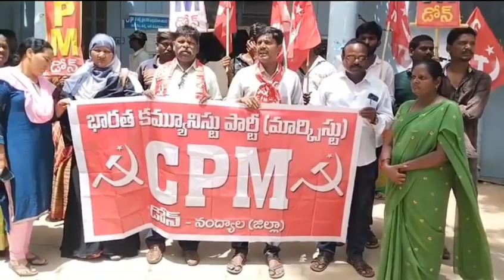ప్రభుత్వ గైకాలజిస్ట్ వైద్యుల అవినీతి అక్రమాలపై సమగ్ర విచారణ జరిపించాలని CPM ఆధ్వర్యంలో ధర్నా.డోన్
ప్రభుత్వ వైద్యశాలలో జరుగుతున్న వైద్యుల అక్రమాలపై సమగ్ర విచారణ జరిపి సస్పెండ్ చేయాలి:- CPM పట్టణ కార్యదర్శి నక్కి శ్రీకాంత్ డిమాండ్.                                                          డోన్ పట్టణంలోని ప్రభుత్వ వైద్యశాలలో గర్భిణీ స్త్రీల ఆపరేషన్లలో గైకాలజిస్ట్ వైద్యులు చేస్తున్న అవినీతి అవకతవకలపై తక్షణమే సమగ్ర విచారణ జరిపి అవినీతి వైద్యులను సస్పెండ్ చేయాలని సీపీఎం పట్టణ,మండల కార్యదర్శులు నక్కిశ్రీకాంత్, కోయలకొండ నాగరాజు డిమాండ్ చేశారు.*శుక్రవారంనాడు CPM పార్టీ పట్టణ కమిటీ ఆధ్వర్యంలో ప్రభుత్వ వైద్యశాల ముందు ఆందోళన చేపట్టారు.ఈ కార్యక్రమానికి శ్రీరామ నగర్ CPM శాఖ కార్యదర్శి షేమిమ్ బేగం అధ్యక్షత వహించారు*అనంతరం ఈ  కార్యక్రమాన్ని ఉద్దేశించి సిపిఎం పట్టణ,మండల కార్యదర్శులు నక్కి శ్రీకాంత్,కోయిలకొండ నాగరాజు,సిఐటియు జిల్లా కమిటీ సభ్యులు ఎస్.ఏ.చిన్న రహిమాన్ మాట్లాడుతూ పట్టణంలోని ప్రభుత్వ వైద్యశాలకు పట్టణ మండలం నుంచే కాకుండా ప్యాపిలి బేతంచెర్ల కర్నూలు జిల్లాలోని వెల్దుర్తి, కృష్ణగిరి,తుగ్గలి మండలాల నుంచి అనునిత్యం గర్భిణీ స్త్రీలు కాన్పుల కోసం ప్రభుత్వ వైద్యశాలకు రాత్రనకా పగలనక వస్తూ ఉంటారు 30 పడకల గా ఉన్న ప్రభుత్వ వైద్యశాల 50 పడకల వైద్యశాలగా పెంచి పేద ప్రజలకు మెరుగైన వైద్య సేవలు అందిస్తూ అభివృద్ధి చెందిన సందర్భంగా ప్రభుత్వ వైద్యశాలలో ముగ్గురు మహిళ గైకాలజిస్ట్ వైద్యులను ప్రభుత్వం నియమించి సిజేరియన్ మరియు సాధారణ కాన్పులను చేసి గర్భిణీ స్త్రీలకు ఎటువంటి లోటు లేకుండా సేవలందించాల్సిన వైద్యులు గర్భిణీ స్త్రీలకు వైద్య సేవలు అందించకుండా గర్భిణీ స్త్రీల కుటుంబాల నుంచి డబ్బులు  దోపిడీకి పాల్పడుతున్నారు. ప్రభుత్వ వైద్యశాలకు వచ్చేటువంటి గర్భిణీ స్త్రీల  కుటుంబాలను  భయభ్రాంతులకు గురి చేసే విధంగా కడుపులోని శిశువు అడ్డం తిరిగిందని ఉమ్ము నీరు తక్కువ ఉందని అనేక రకాలుగా వైద్యులు  పట్టణంలో తమ సొంతంగా ఏర్పాటు చేసుకున్న ప్రైవేట్ హాస్పిటల్ కి టెస్టుల పేరుతో గర్భిణీ స్త్రీలను పంపిస్తూ వేల రూపాయలు కజేస్తున్నారు అంతేకాకుండా ప్రభుత్వ వైద్యశాలలో సిజేరియన్ సౌకర్యం ఉన్న  ప్రభుత్వ వైద్యశాలలో పనిచేస్తున్న  ముగ్గురు మహిళ గైకాలజిస్ట్ వైద్యులు సిండికేట్ గా ఏర్పడి ప్రభుత్వ వైద్యశాలకు వచ్చిన గర్భిణీ స్త్రీలను సాధారణ కాన్పులను కూడా చేయకుండా పట్టణంలోని ఒక ప్రైవేట్ నర్సింగ్ హోమ్ తో ఒక వైద్యురాలు కర్నూల్ లో ఉన్న రెండు నర్సింగ్ హోమ్ తో  ఇద్దరు వైద్యులు ఒప్పందం చేసుకొని గర్భిణీ స్త్రీలను అక్కడికి పంపించి ప్రభుత్వం నుంచి వచ్చే ఆరోగ్య శ్రీ ద్వారా బిల్లులు మంజూరు చేసుకుంటూ నెలకు లక్షల రూపాయలు సంపాదనే ధ్యేయంగా వ్యవహరిస్తున్నారు గతంలో ఈ ప్రభుత్వ వైద్యశాలలోనే నెలకు 200 నుంచి 250 వరకు సిజేరియన్ మరియు సాధారణ కాన్పులు జరిగేవి ఇప్పటి వైద్యులు వచ్చినప్పటి నుంచి  ప్రభుత్వానికి లెక్కలు చెప్పాలన్న ఉద్దేశంతో నామమాత్రంగా నెలకు 60 నుంచి 100 వరకు మాత్రమే సిజేరియన్ మరియు సాధారణ కాన్పులు చేస్తున్నారు పట్టణ గ్రామీణ ప్రాంతాల నుంచి గర్భిణీ స్త్రీలు అత్యవసరమై రాత్రి సమయంలో వైద్యశాలకు వస్తే ఏ ఒక్క వైద్యులు అందుబాటులో లేకపోవడంతో అనేకమంది గర్భిణీ స్త్రీలు ప్రసవించకుండానే కడుపులోనే శిశువును పోగొట్టుకున్న సందర్భాలు  ఉన్నాయి అందుకనే రాత్రి సమయంలో గత్యంతరం లేక ప్రాణాలు కాపాడుకోవాలని ఆశతో అనేక మంది గర్భిణీ స్త్రీలు ప్రైవేట్ నర్సింగ్ హోమ్ లను ఆశ్రయిస్తున్నారు ప్రభుత్వం నుంచి లక్షల రూపాయలు జీతాలుగా తీసుకుంటూ సమయపాలన పాటించకుండా 12 గంటలకే తమ సొంత హాస్పత్రులకు లకు పోయి ప్రభుత్వాన్ని మోసం చేస్తు డబ్బు సంపాదిస్తున్నారు కావున తక్షణమే పట్టణంలోని ప్రభుత్వ వైద్యశాలలో గైకాలజిస్ట్  వైద్యుల  అవినీతి అవకతవకలపై సమగ్రమైన విచారణ జరిపించి శాఖ పరమైన చర్యలు తీసుకుని ప్రజలకు సేవలు అందించేటువంటి వైద్యులను నియమించాలని భారత కమ్యూనిస్టు పార్టీ మార్క్సిస్ట్ సిపిఎం పట్టణ కమిటీ డిమాండ్ చేశారు.ఈ కార్యక్రమంలో డివైఎఫ్ఐ మండల కార్యదర్శి నక్కీ హరి,రాజశేఖర్,ఎస్ఎఫ్ఐ మండల అధ్యక్ష కార్యదర్శులు మహబూబ్ బాషా,అశోక్ ,సురేష్ ,మహిళా సమైక్య పట్టణ నాయకురాలు అమృత,షబానా,రత్న జయమ్మ,మాదేవి,రమాదేవి, తదితరులు పాల్గొన్నారు.డోన్